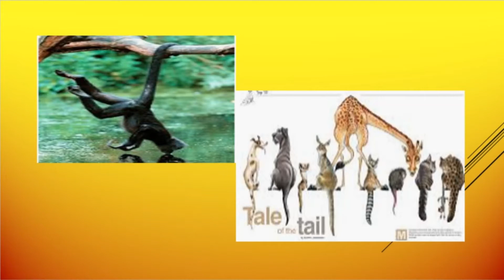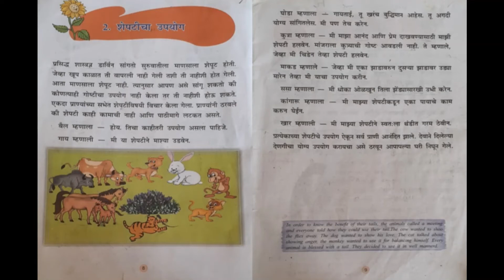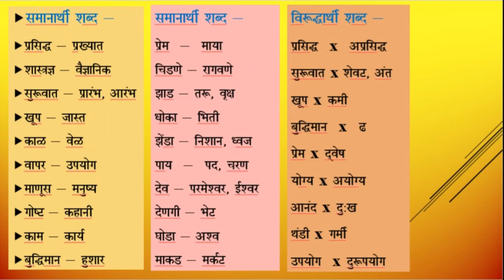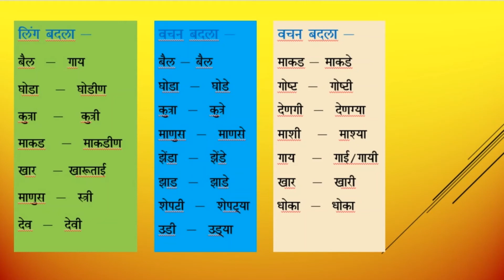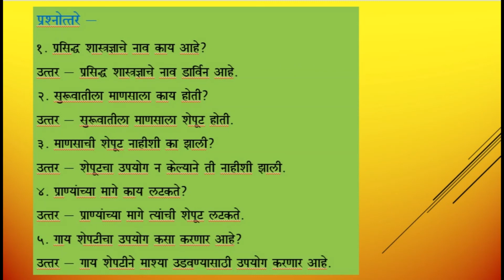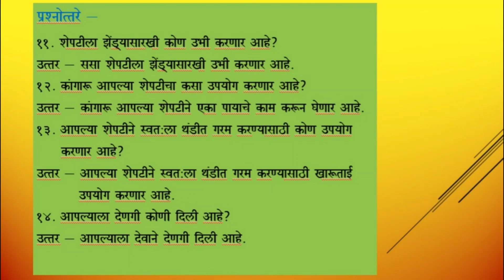Grade 7th Ls No 2 Shepatica Upayog - Snehalata Babar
Full lesson explanation Grammar, Question and Answer